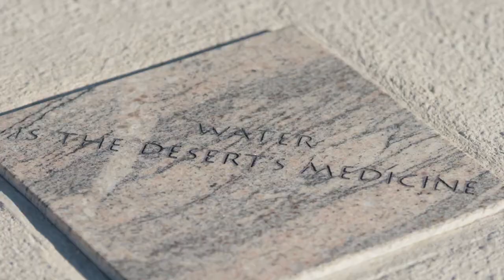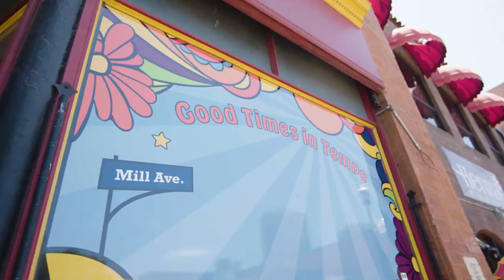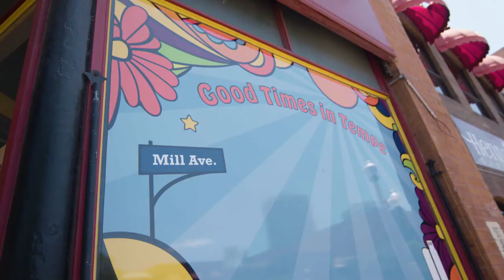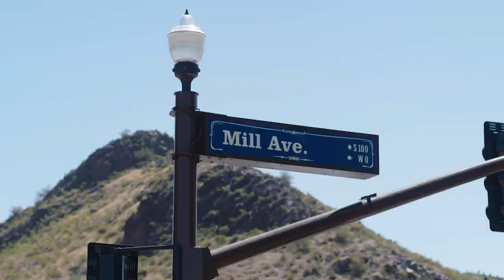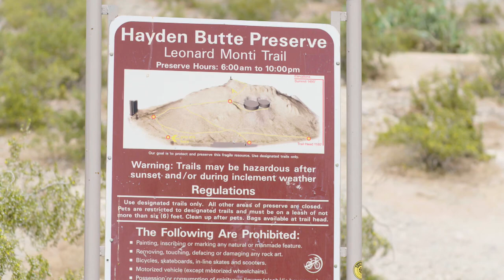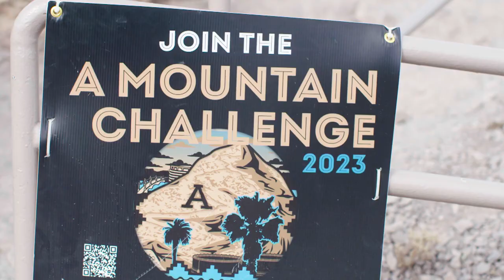Tempe, A City by the Lake | Trail Mix'd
Tempe is sometimes known as the community that re-invented itself, going from just a college town to featuring one of the most visited attractions in Arizona. And all it did was just add water!

Tempe Town Lake is Arizona’s second most-visited public attraction, second only to the Grand Canyon. Tempe Town Lake has old and new bridges to get people across the lake.

With one glimpse at the changing skyline, it’s easy to see that Tempe has been in constant growth mode. The city exudes a youthful, energetic vibe that also offers beautiful landscapes.

If you’re looking for scenic walking, biking or rowing adventures, it’s the place to go in the Valley. But that’s not all Tempe has to offer desert dwellers looking for an oasis escape. We hike “A” Mountain in the middle of the city, where we bump into the mayor of the City of Tempe, Corey Woods, and we stroll down Mill Avenue to experience the cosmopolitan cityscapes.

Come along as we explore the city by the lake!